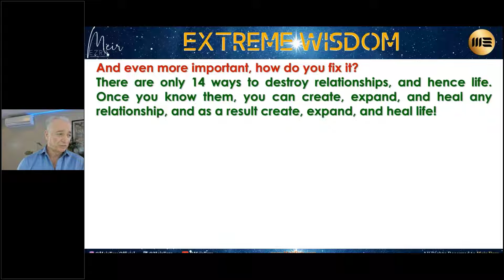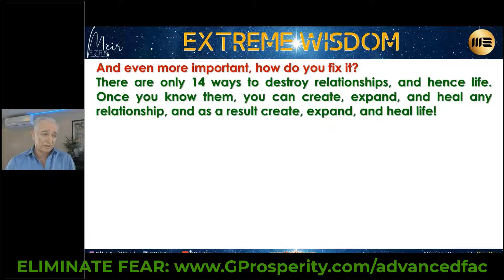Are You Communicating?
What are you actually afraid of?

Find out by watching the full video.